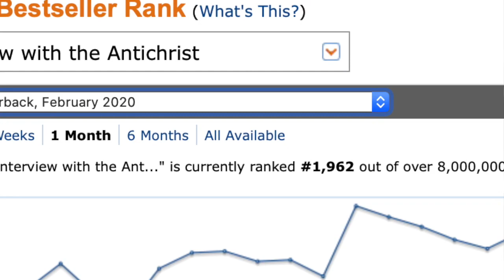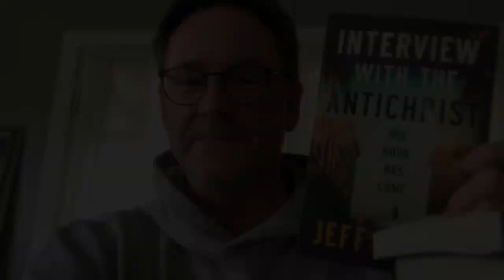#1 Release!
Interview with the Antichrist is striking a chord with readers!